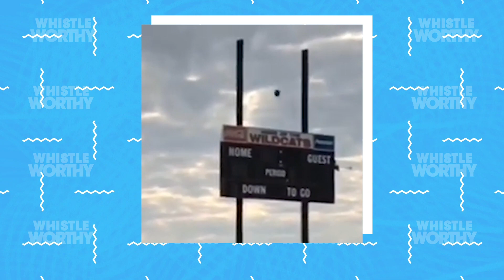Top 10 AMAZING Football Trick Kicks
Presented by Powerade. Counting down the most EPIC trick football kicks submitted to us by our fans. Tag your videos with WhistleWorthy on social media for a chance to be featured!

COMMENT with the number YOU thought was most impressive!